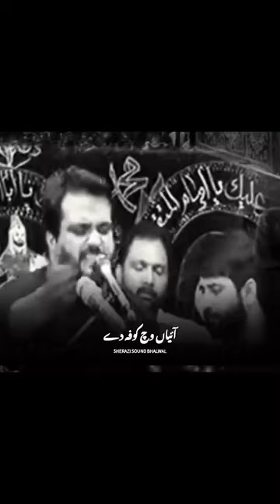Zakir Syed Najam ul Hassan Sherazi yadgar masiab shahadat Imam Ali AS 21 Ramzan 2024